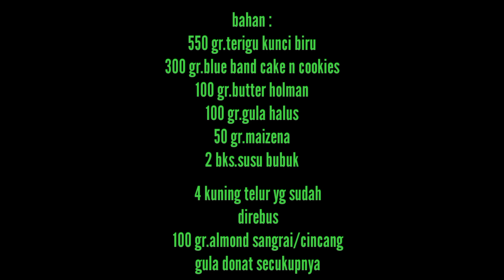Kue Putri Salju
bahan :

550 gr.tepung kunci biru
300 gr.blue band cake n coocies
100 gr.butter Holmand
50 gr.maizena
100 gr.gula halus
2 bks.susu bubuk
4 bh.kuning telur rebus
100 gr.almond

gula donat secukupnya

cara buat simak vidio

ini rasanya enak banget lumer dimulut

mudahan berguna, terimakasih